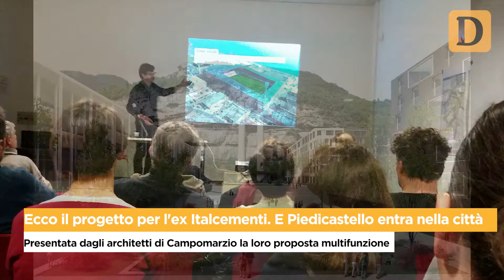Il Tg del 13/12/2016